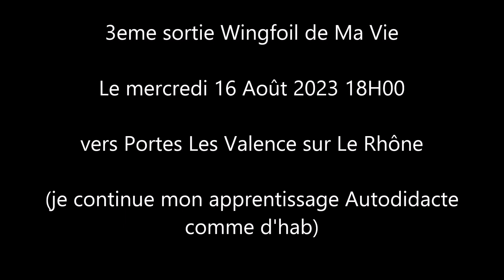MA 3EME SORTIE WINGFOIL SUR LE RHONE 16 AOUT 2023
JE M ESSAI AU WINGFOIL, JE  SUIS AUTODIDACTE, DU COUP JE PENSE QUE   JE RAME JE RAME JE RAME ,  MAIS CEST PAS GRAVE CAR JE VEUX ET J AI ENVIE   D'Y ARRIVER